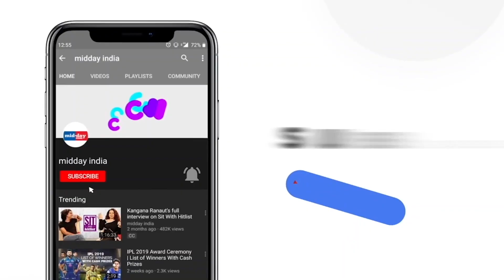Manipur Violence: Assam CM Himanta Sarma Blames Congress Over Manipur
Assam Chief Minister Himanta Biswa Sarma on August 08 blamed the grand old party for the violent situation in Manipur and said Congress’ hands are full with blood. Sarma’s remarks come as the Congress party has been attacking the BJP-led government at the Centre over Manipur which is in a state of turmoil for more than three months and over 150 people have lost their lives. Addressing a Press Conference, the CM said the hallmark of Congress’ policy in the northeast was “divide and rule”.